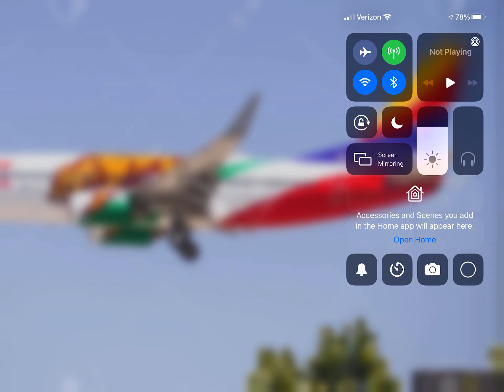Southwest Airlines Boeing 737-700 (California One Livery With Heart One Tail) At Minneapolis!!!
A Southwest Airlines Boeing 737-700 In The (California One Livery With Heart One Tail) With Blended Winglets Landing From It’s Flight From Chicago Midway At Minneapolis Saint, Paul!!! (KMSP) Please Like Comment and Subscribe.